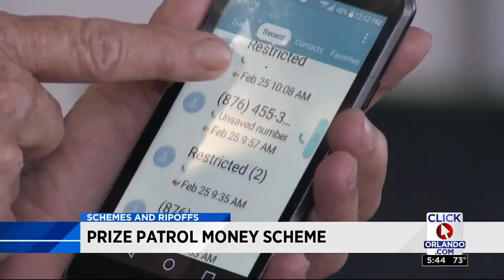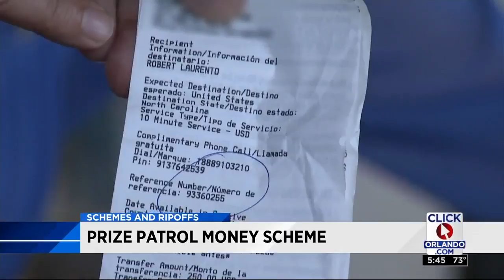Prize patrol money scheme